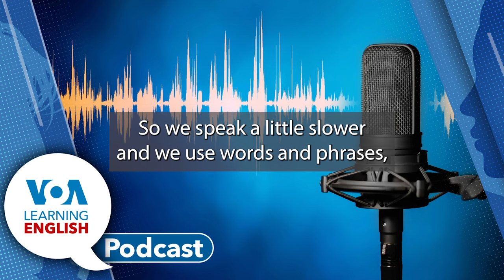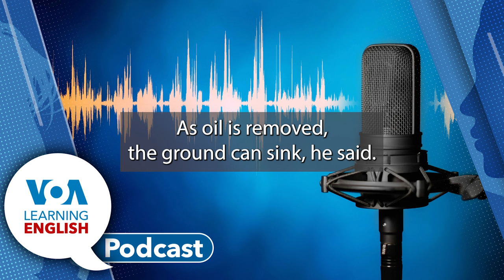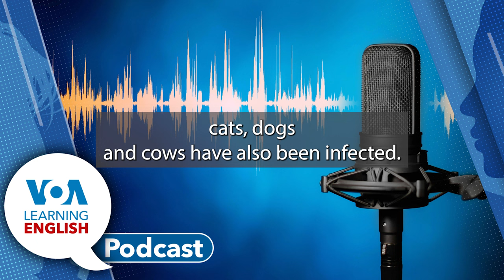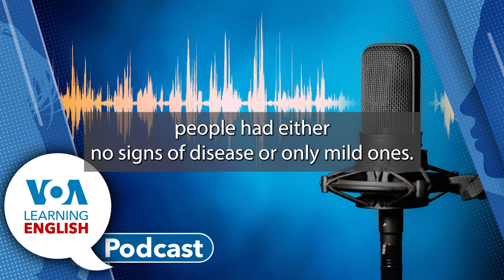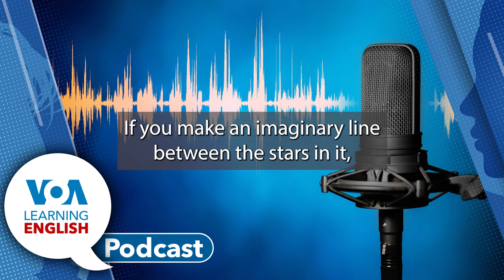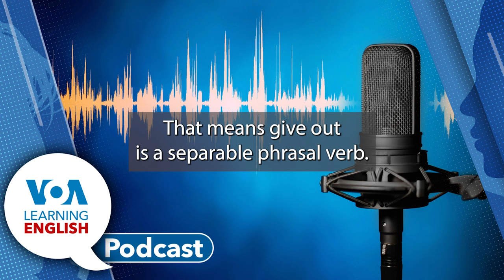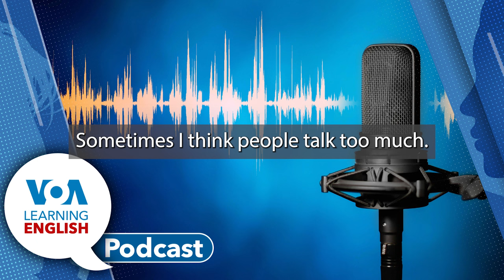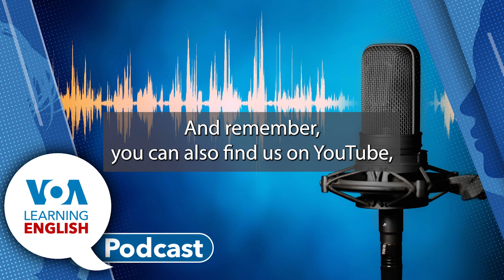Happy City Helpless, Bird Flu’s Victims, What’s in Space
Ashley Thompson and Mario Ritter host today's Learning English show.
Nigeria’s ‘Happy City’ Is Helpless Against Rising Sea (Caty Weaver)(1:03)
Scientists Study Why Bird Flu Kills Some Animals, Not Others (Bryan Lynn)(8:13)
Everyday Grammar: Talking about What We See in Space (Andrew Smith)(13:53)
Lesson of the Day: Phrasal verbs on the job (Andrew Smith, Jill Robbins) (19:00)